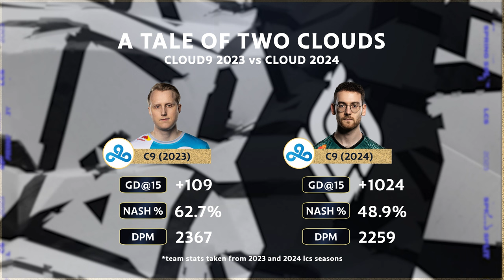The Super Flop | Deep Dive Into C9's Problems in Spring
From not taking scrims seriously, to complacency and a bad mid-game we dive deep into the issues of C9's super team in 2024

Thumbnail photo courtesy of @LTANorth